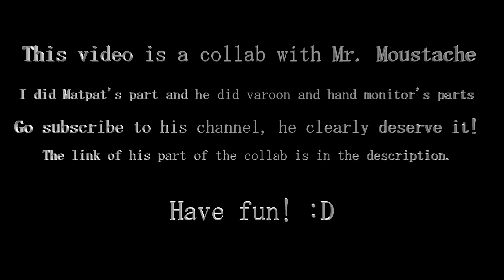FNF - Lore B3 Remix BETADCIU Collab (Ft. @mrmoustache1479 )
Hi everyone!
Today, I'm happy to show my new collab with @mrmoustache1479!!!
The cover was really fun to make and we had a really good time making it. :D
I hope you'll enjoy it eheh!
(Also thanks moustache for the collab, it was really cool to make and you're a really awesome friend ehehehheheheehehehehehehehehehehehehh)

Vs. Spong: the link got deleted
Off mod: I don't want to link a leaked build